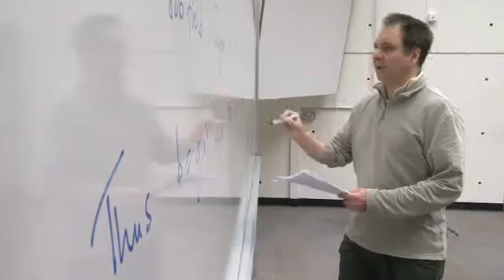Welcome to the School of Maths, University of Leeds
The School of Mathematics welcomes undergraduate and postgraduate students. In this short video students can see what the School looks like and hear from students who are currently studying Maths at Leeds.